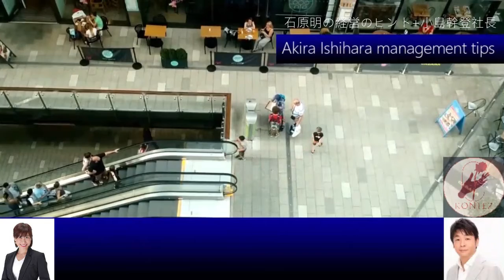589ピンチ事業の逆転アイデア着想法（質問者：畳屋)［石原明の経営のヒント+標準］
300年後の人が聴いてもためになるというコンセプトもあり普遍的な内容なので、今から聴き始めても遅くありません。

【作成】
589-Thinking way to find sales ideas for Shayo Sangyo (Tataya)
How to increase sales in the tatami industry
I will explain how to increase sales in the sunshine industry. Even if you can't use the latest marketing methods, you can understand that there are many ways to do it. President Kojima will explain how to build a business model in any industry. If this method is known, the sunshine industry will look like a business opportunity. Please use it as a reference when considering your business model.